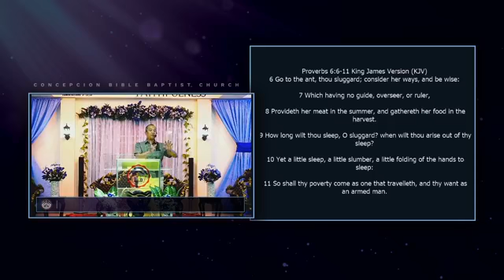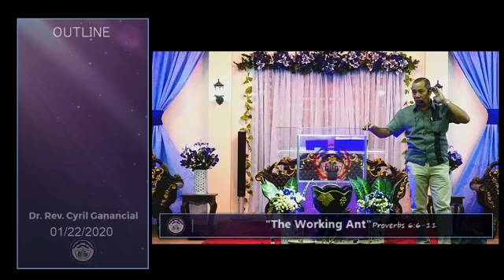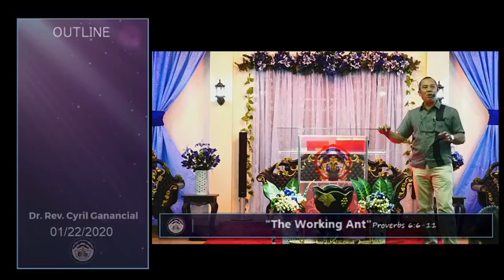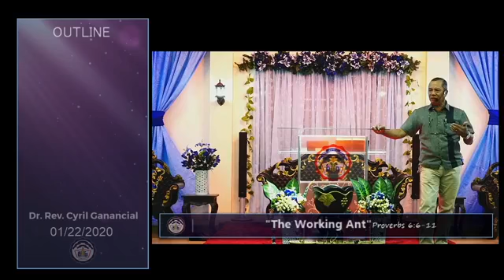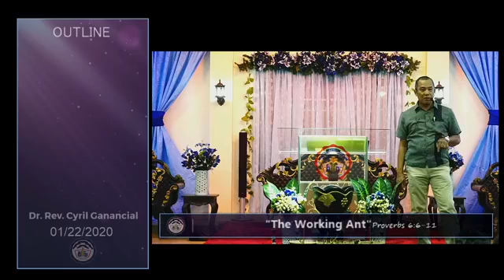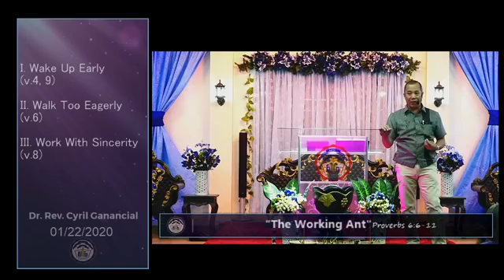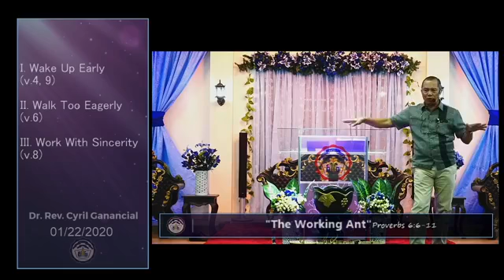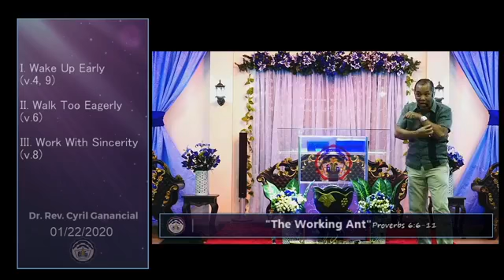The Working Ant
-outline-

Proverbs 6:6-11

One of the characteristic of an ant is the spirit of preparedness.
1. If you want to perform well, you need to prepare early.
2. If you want to perform well, you need to prepare ahead of time.
3. If you want to perform well, the moment you heard the instruction prepare immediately.

How well is the preparation? How special is the preparation? How great is the preparation? How precious is the preparation? How extravagant is the preparation? How big is the preparation? How much is the preparation? How valuable is the preparation? THESE WILL BE THE BASIS OF YOUR PERFORMANCE.

I. Wake Up Early (v.4, 9)

II. Walk Too Eagerly (v.6)

III. Work With Sincerity (v.8)